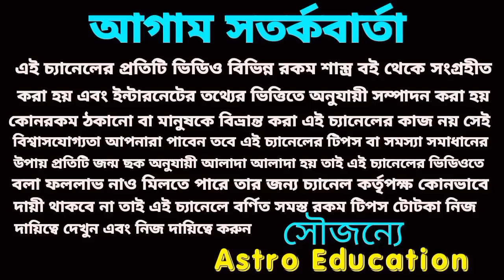July 2022 golden time for 6 Rashi!